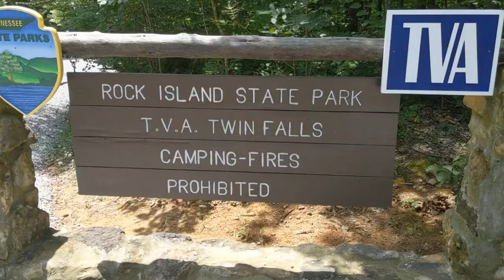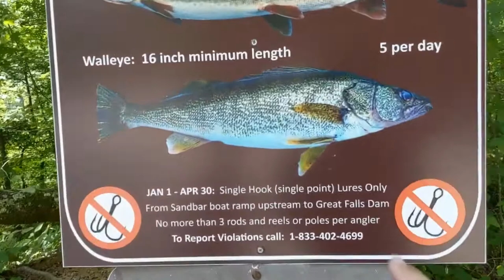Twin Falls at Rock Island State Park, Tennessee.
An amazing waterfall that few people know about. The magnitude of the waterfall can only be truly appreciated when you hear the roar of it in person.

Upon entering Rock Island State Park from the east, the parking area for this trail is located right after the old cotton mill (my friend and I actually ended up getting lost because it is tucked away there quite nicely). The trail that leads to Twin Falls actually starts at the westernmost part of the parking lot. The beginning of the trail is comprised of stairs that descend fairly rapidly so watch your step as they were soaked when I hiked there. If you go off the beaten path, there is a small waterfall left of the continuation of the trail.

After the stair section is completed, the trail opens up and reveals a lunar-like landscape. From this point, just follow the river, as it leads to the behemoth waterfall. I would recommend staying on the right side of the river, as the waterfall is located on the left, and it only gets more difficult to cross the river as time passes. It is a very short hike to reach the waterfall, but the last quarter mile requires making your way across rocks which takes a considerable amount of time if you desire not to twist an ankle. After passing the "bridge" leading to a dam lookout for personnel-only, the waterfall should be revealed in all its glory.

I highly recommend making your way to the rock closest to the waterfall (on the right side of the river) as you can get the full-effect of the power of Twin Falls - by its roar and its watershed. Just make sure you walk carefully and don't get in the water, because it is exceptionally strong and exceedingly dangerous.

The last thing I will mention is that this area is affected by the Great Falls Dam (located a couple miles upstream). When my friend, Nathan, and I were there sirens went off. This was clearly a warning of an influx of water that would soon occur. We of course ignored it because we were trying to get the perfect picture. But I would not recommend this, as I do not know how far in advance the warning alarm goes off. If you are worried whether or not you will be able to hear this alarm. you need not be. It is deafening. That is why I jokingly suggest bringing earplugs. In summary, this is a phenomenal hike that is perfect for the inexperienced, or those looking for a really short hike with a big reward.